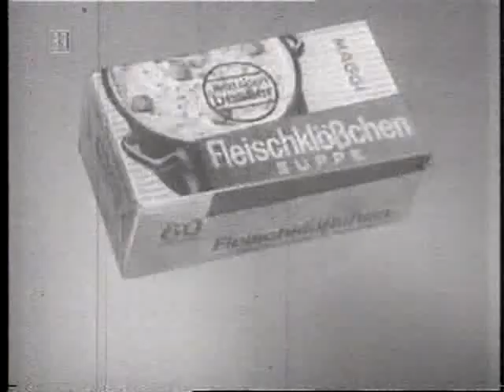Werbe-Klassiker | Maggi (50er Jahre)